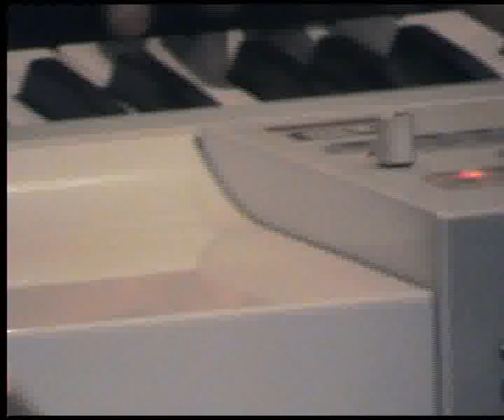ork kristali v harmanli 17 08 2012 5